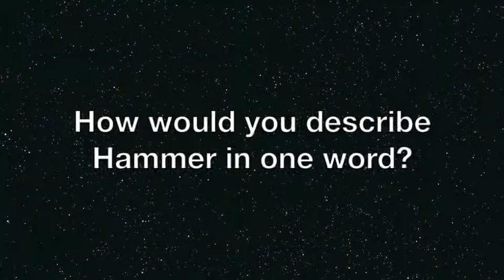Hammer Volunteer Video Home Full Background